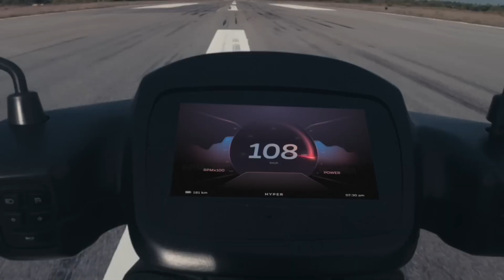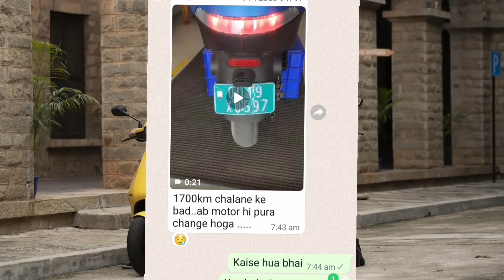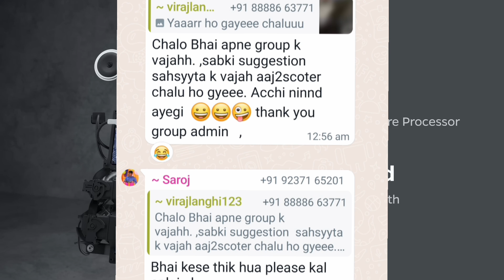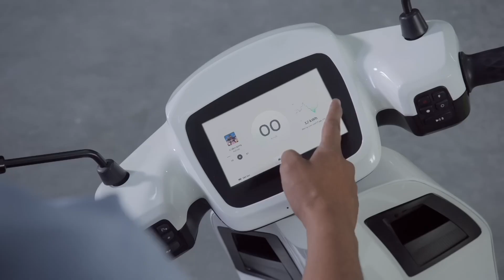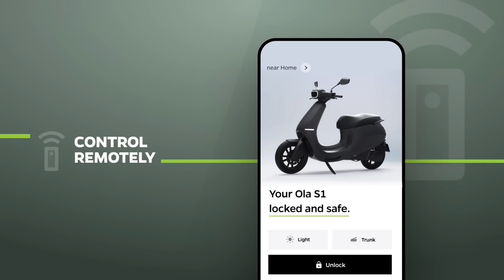OLA S1 PRO GEN 2 NEW CUSTOMER PROBLEMS | OLA S1 AIR BAD MOTOR QUALITY😡